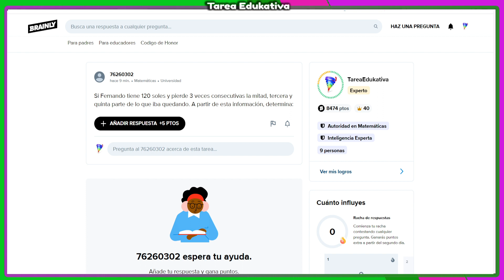✅Explicando tareas | 👉 Si Fernando tiene 120 soles y pierde 3 veces consecutivas la mitad, tercera y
Si Fernando tiene 120 soles y pierde 3 veces consecutivas la mitad, tercera y quinta parte de lo que iba quedando. A partir de esta información, determina:

Participa enviando alguna duda que tengas en tu tarea para que podamos explicarlo. Apoya a otros usuarios en sus dudas.